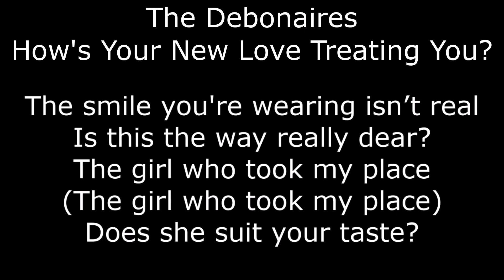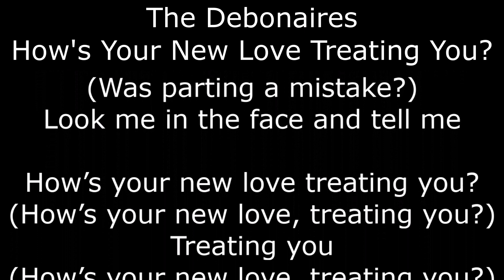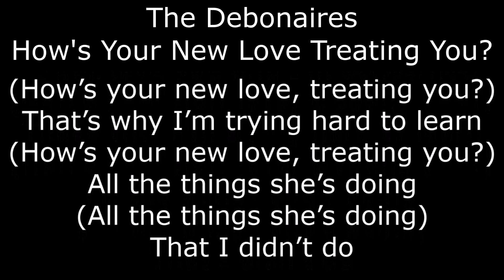Northern Soul - The Debonaires - How's Your New Love Treating You? - With Lyrics